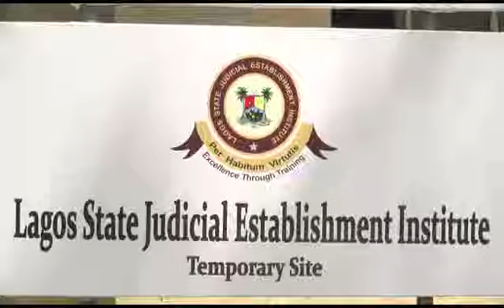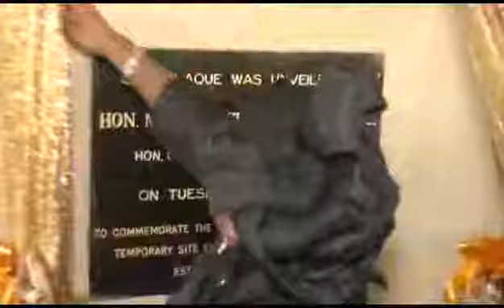LAGOS CJ COMMISSIONS ESTAB INSTITUTE (Report by SEYIFUNMI OLATIDE)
The chief judge of Lagos state, Opeyemi Oke has commissioned the judicial establishment institute.

The chief judge says the  institute is part of her commitment to ensuring that judicial officers in the state acquire timely knowledge on the job.

Seyifunmi Olatide has the details.